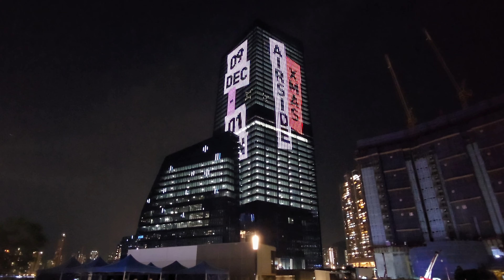Hong Kong - 啟德新地標 Airside 外牆 聖誕燈籂 - 4K影片 2022年12月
Hong Kong - 啟德新地標 Airside 外牆 聖誕燈籂 - 4K影片
2022年12月 - 影片拍攝   Ngan Piu
啟德新地標 AIRSIDE商場將於2023年開幕，2022年12月9日起每逢星期五、六、日及12月23至1月1日期間舉行首個聖誕市集，包括歌手表演、滾軸溜冰場、寵物限定FUN區、綠色節日體驗，以及聖誕市集